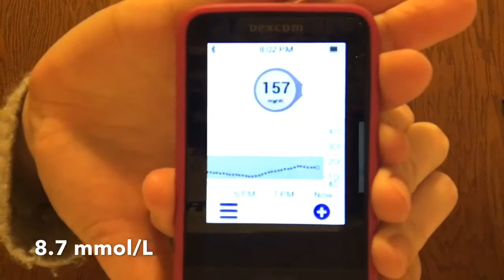WORLD DIABETES DAY 2018 ~ DR. FREDERICK BANTINGS 127th BIRTHDAY | DIABETES AWARENESS MONTH (DAY 14)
Welcome back! And Happy World Diabetes Day! 💙 Today’s video discusses the general history of the discovery of insulin and all about Dr. Frederick Banting. Keep pushing on all you Type 1 Diabetics! You got this! 💪🏻😉

*Instagram 📷 @maddiejniel & @maddienielsen_art 🎨

*Twitter 🐤 @maddiejniel

*Pinterest 📌 @maddiejniel

*Beyond Type 1 💉 Maddie Nielsen

OR Google Beyond Type 1 in your search engine and go from there... 😊

BE KIND • SPREAD POSITIVITY • BE THANKFUL

God Bless,
Maddie 🦋